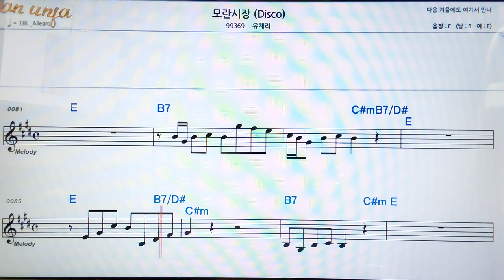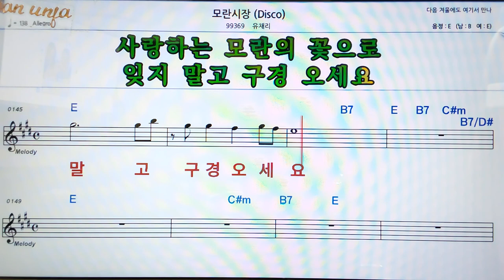모란시장/유채리👍악보, 코드,가사,Karaoke*가라오케 반주